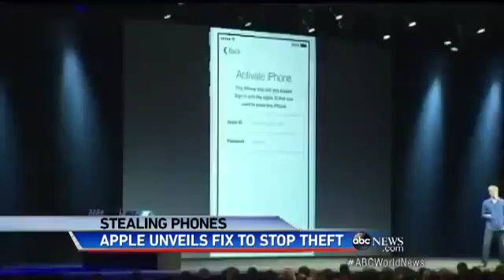Apple's Plan to Thwart iPhone Thieves